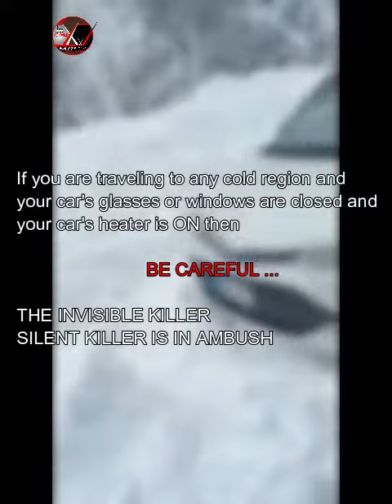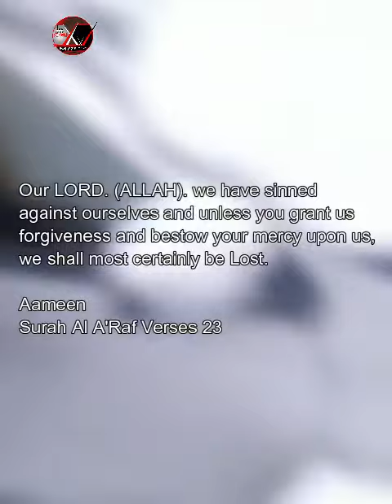Murree Incident. Jan 08 2022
Allah Pak Ghareek e Rahmat kre marhoomeen ko
Aameen